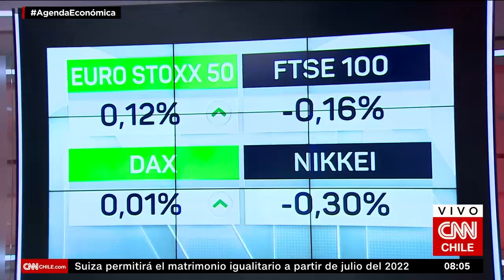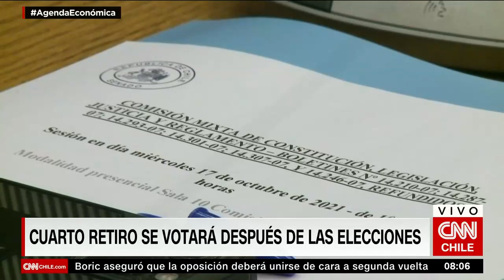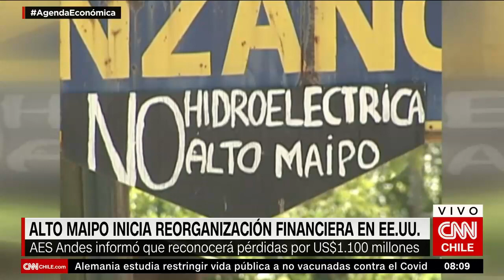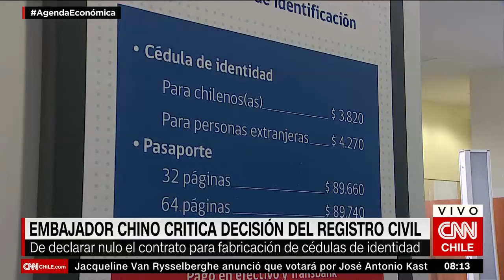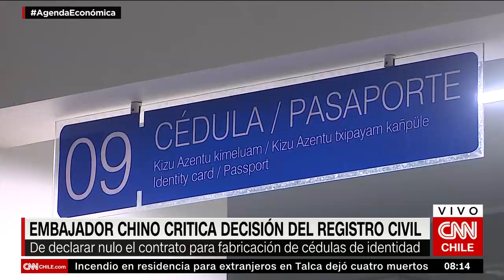Targarona por menor nivel de empresas en quiebra: “Están forzadas a reestructurarse y ser ágiles”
El director de la Escuela de Administración y Negocios de la Universidad Bernardo O’Higgins, Pablo Targarona, abarcó en Agenda Económica la favorable cifra de empresas que se han declarado en quiebra durante el pasado mes, pues sostuvo que, en comparación a octubre de 2020, se evidenció “una disminución del 43,8%”. En esa línea, aseguró que el nuevo guarismo es “impresionante”, pues demuestra cómo “las empresas han logrado enfrentar esta problemática, que ha sido la pandemia, como una oportunidad”. Consultado sobre los factores que han incidido en que más empresas logren sostener sus actividades, Targarona apuntó a que las compañías “se han visto forzadas a reestructurarse y hacerse más ágiles”, lo que le ha permitido a las firmas, sobre todo pequeñas y medianas, una solidez que podría traer aún mejores resultados de cara al “incierto” futuro en torno a la economía mundial.